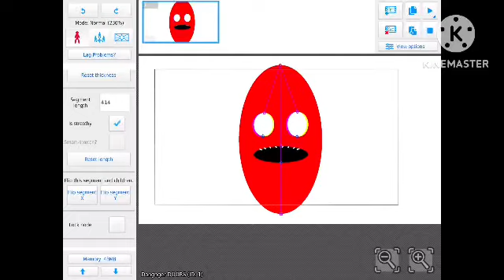Dangngers chipi chipi chapa chapa